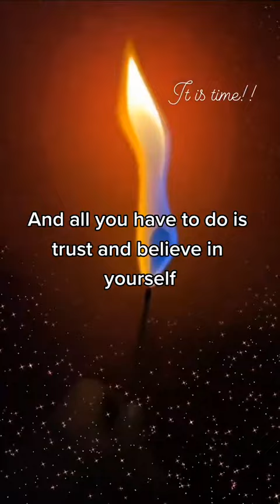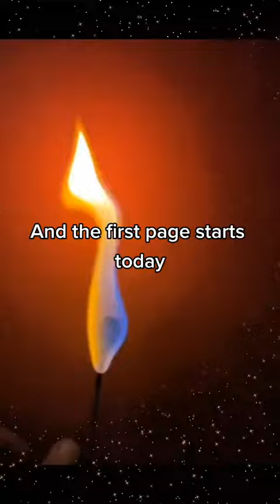It Is Time